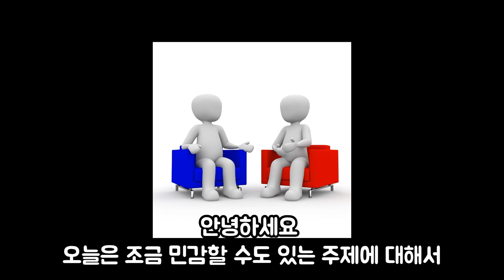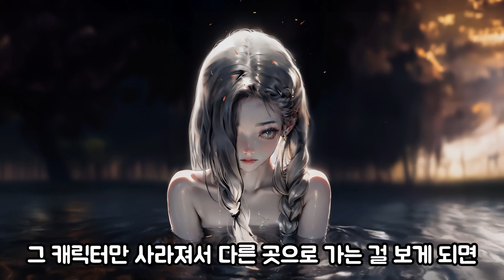버튜버 졸업이 안 슬픈 이유. 이건 이기적인 선택이다.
이제 더는 슬프지 않은 것 같아요. 아쉽게도 말이죠.